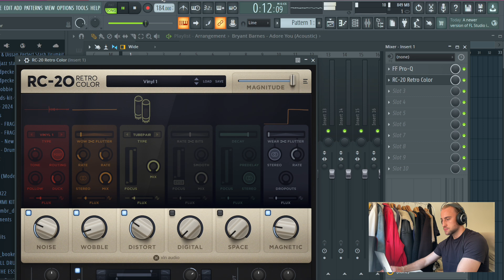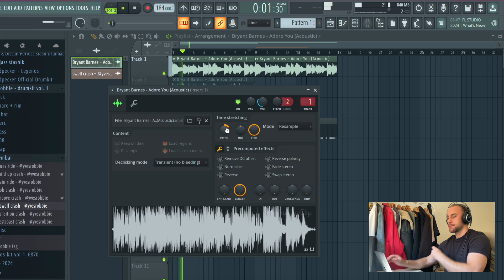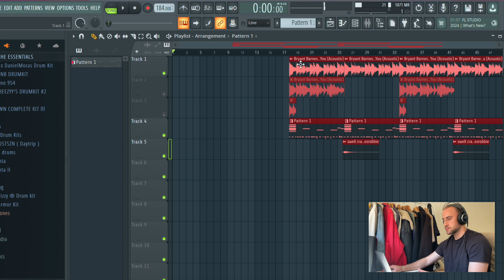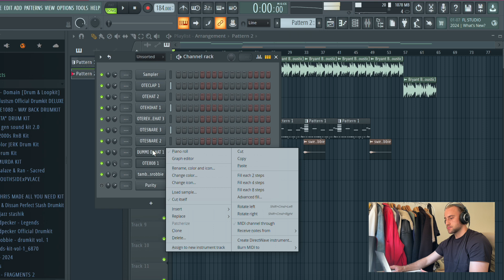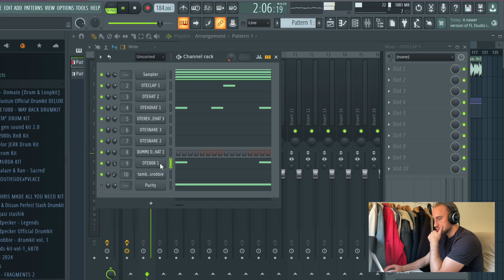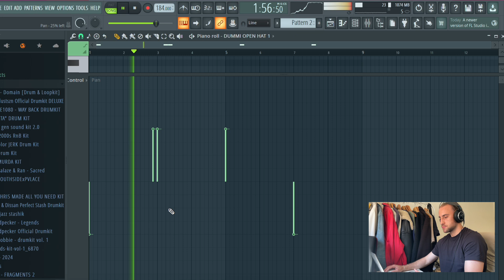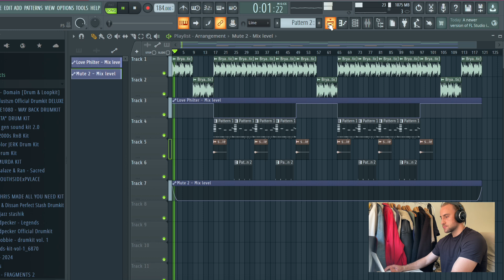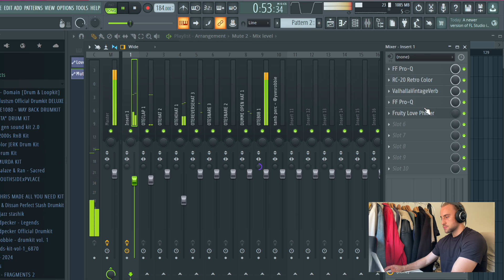Flipping a Sad Sample Into a Rylo Rodriguez Type Beat | FL Studio Cookup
Cook Up #169 - Another Rylo Cook Up. Going for that Rylo & Al Geno Type of sound. Sample is "Adore You" by Bryant Barnes.

Songs I've produced:

Arz - Emirates

00:00 Sample
01:40 Drums
09:42 Beat Arrangement & Mix